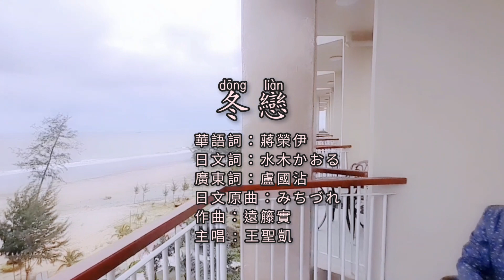王圣凯 - 冬恋 【原声原影】歌词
【QQ MUSIC】
【KKBOX】
【JOOX】